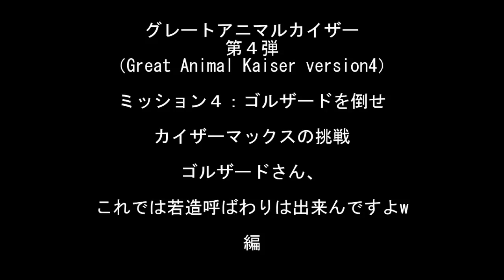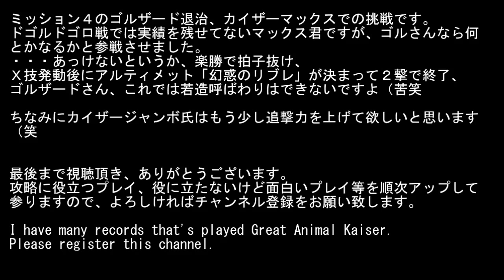グレートアニマルカイザー第４弾 ミッション４闇の獅子ゴルザードＶＳカイザーマックス：あれ？楽勝？編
百獣大戦グレートアニマルカイザー第４弾（Great Animal Kaiser 4）
20130531プレイ記録、

カイザーマックス（銅レア）、カイザージャンボ（ノーマル）、

ミッション４のゴルザード退治、カイザーマックスでの挑戦です。
ドゴルドゴロ戦では実績を残せてないマックス君ですが、ゴルさん
なら何とかなるかと参戦させました。
・・・あっけないというか、楽勝で拍子抜け、
Ｘ技発動後にアルティメット「幻惑のリブレ」が決まって２撃で終了、
ゴルザードさん、これでは若造呼ばわりはできないですよ（苦笑
ちなみにカイザージャンボ氏はもう少し追撃力を上げて欲しいと
思います（笑